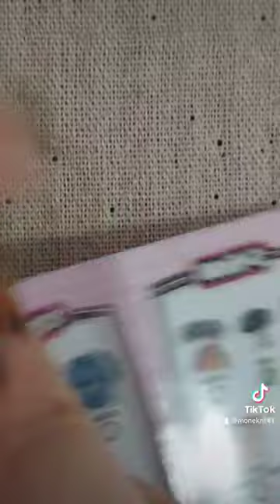Disney DOORABLES Mini Peak SERIES 10